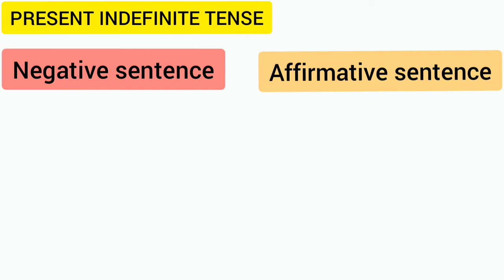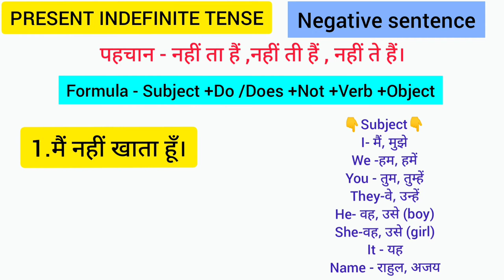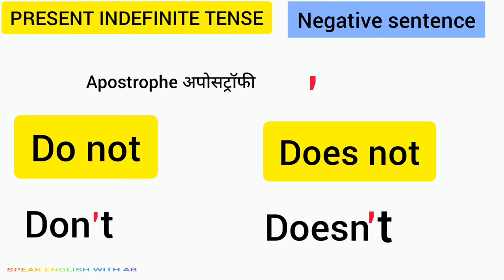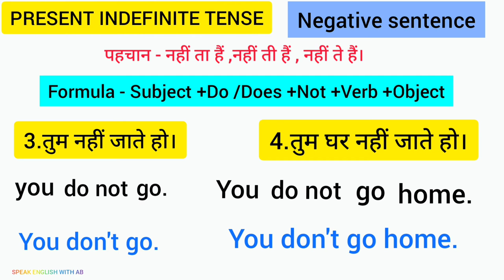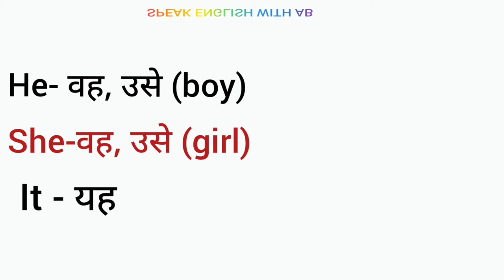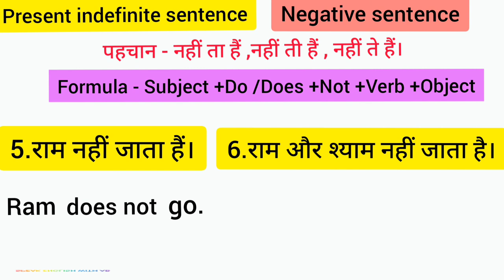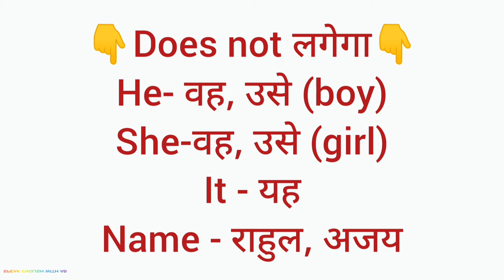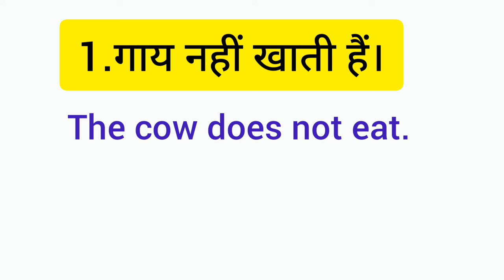PRESENT INDEFINITE TENSE ,NEGATIVE SENTENCE KYA HAI.ENGLISH GRAMMAR RULE -5 SPEAK ENGLISH WITH AB